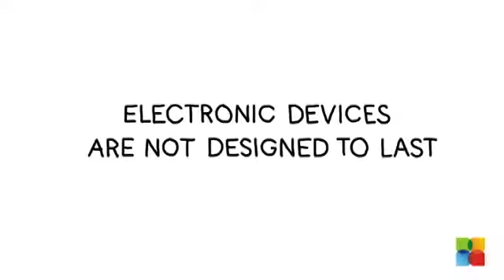Phonebloks concept smartphone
With the pace of advancing technology, electronic equipment gets outdated in no time leading in electronic waste. Phonebloks is a concept that revolutionizes smartphones. Customizing your phone has never been this innovative and fun.